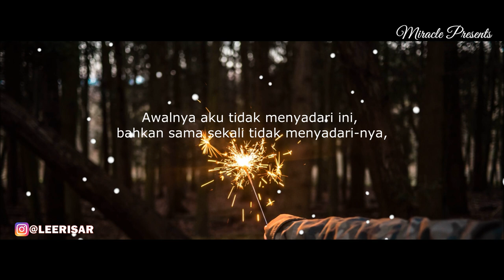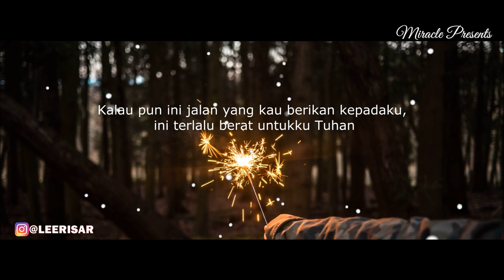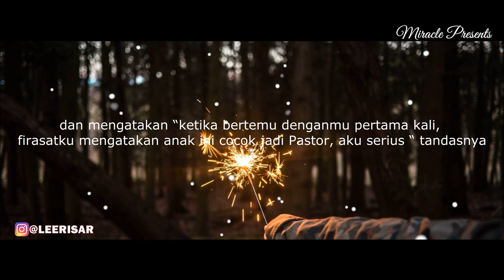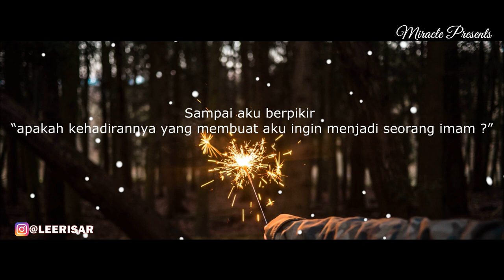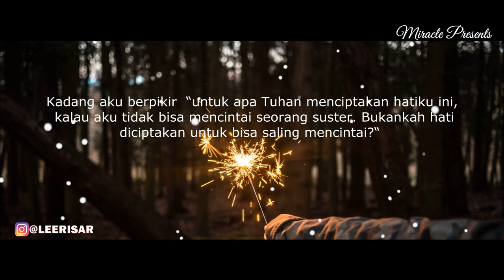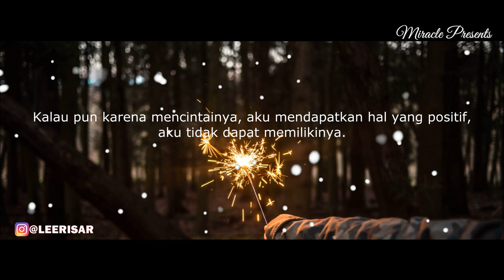Menuju Panggilan-Mu (Antara Aku dan Suster)│Miracle Presents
Jatuh cinta adalah pengalaman setiap orang dalam catatan Paskal juga demikian. Setelah menonton video-video saya Paskal pun membuat catatan pengalamannya.
Tentang Miracle Presents:
Miracle Presents berisi konten tentang pendidikan iman dan hal-hal yang berhubungan dengan Kristianitas. Tentang pengalaman rohani juga meliputi retret dan hal-hal lucu juga menegangkan tentang kehidupan membiara..

TUHAN MEMBERKATI..